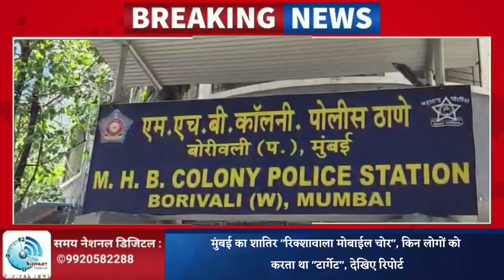मुंबई का शातिर "रिक्शावाला मोबाईल चोर", किन लोगों को करता था "टार्गेट", देखिए रिपोर्ट